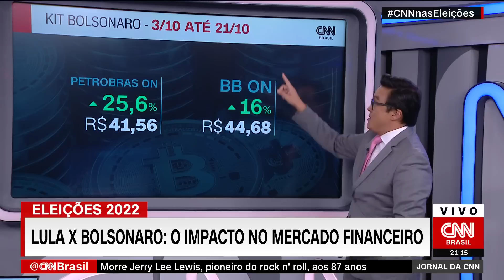O impacto no mercado financeiro dos programas de Lula e Bolsonaro | JORNAL DA CNN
Na reta final de campanha, as ações de setores influenciados pelos programas do ex-presidente Lula (PT) e do presidente Jair Bolsonaro (PL) sofreram enormes oscilações na bolsa. O diretor do CNN Brasil Business, Fernando Nakagawa, comentou os números.